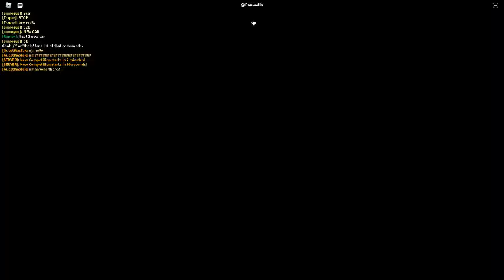Russia Car Crash Compilation 9056